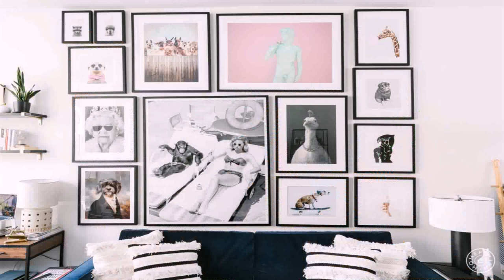Buy Car NY 5% DP